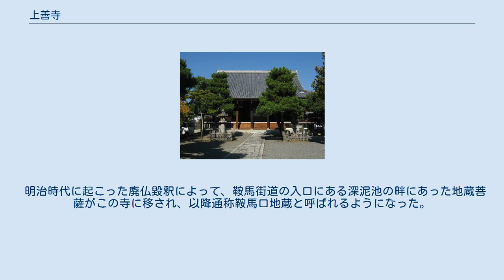上善寺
上善寺（じょうぜんじ）は、京都市北区鞍馬口通寺町東入ㇽ上善寺門前町にある浄土宗の寺院。
 京都六地蔵巡りの地蔵「鞍馬口地蔵」がある寺として有名であり、毎年8月の22・23日の両日には多くの参拝者で賑う。
また本尊として阿弥陀仏坐像が祀られているが、この阿弥陀仏坐像は、行基作と伝えられており、寛永11年（1634年）嵯峨今林蓮華清浄寺から移してきたものである。
境内東側にある墓地内には「長州人首塚碑」があり、元治元年（1864年）の7月19日に起こった禁門の変において、鷹司邸附近で亡くなった長州藩士入江九一・原道太・半田門吉・奈須俊平・田村育蔵・緒方弥左衛門・小橋友之輔と無名の1人計8名を、当時堺町御門警衛隊長であった越前藩桑山十蔵が主君松平春嶽の許しを得て、越前藩菩提寺であったこの寺に葬ったものである（明治38年〈1905年〉、旧長州藩主毛利家により塚周辺が整備された）。
 寺伝によると、貞観5年（863年）に、僧円仁により、天台密教の道場として、千本今出川（上京区）に創建されたと伝えられており、その後、文明年間（1469年 – 1487年）に、春谷盛信によって再興され、後柏原天皇の勅願寺として栄えた。
 文禄3年（1594年）、豊臣秀吉による京都改造に伴う寺町通の整備に伴い、寺域を現在地に移し、宗派も浄土宗に改められた。
 明治時代に起こった廃仏毀釈によって、鞍馬街道の入口にある深泥池の畔にあった地蔵菩薩がこの寺に移され、以降通称鞍馬口地蔵と呼ばれるようになった。